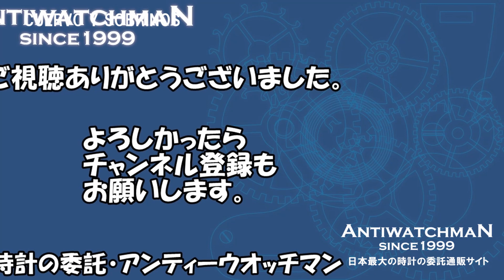クエルボ・イ・ソブリノス プロミネンテ クロノグラフ 125周年記念限定モデル HABANAは大人の遊び心を刺激する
クエルボ・イ・ソブリノス プロミネンテ クロノグラフ 125周年記念限定モデル オートマチック・HA-0315